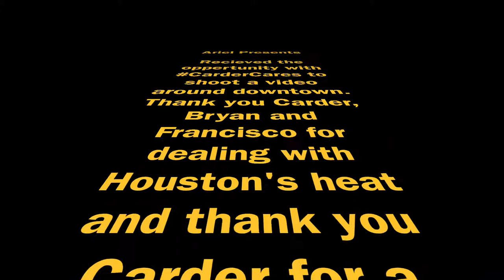CarderCares Tralier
NGEN Radio's CarderCares where Carder Price shows his appreciation to NGEN's Listeners by doing what you ask:mowing the lawn, taking a dog for a walk, including making a dance video!